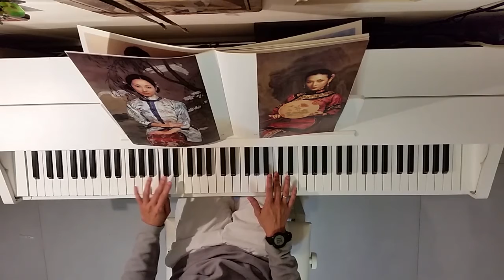A Song from a Secret Garden Cover by Mikeryoma